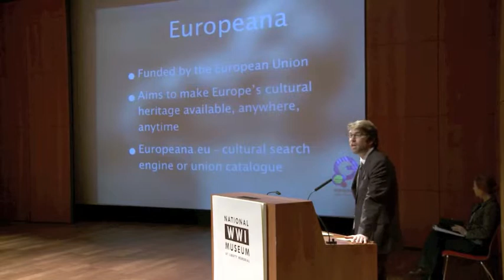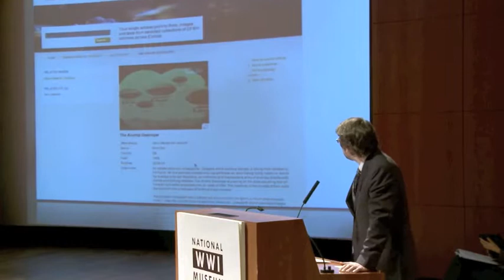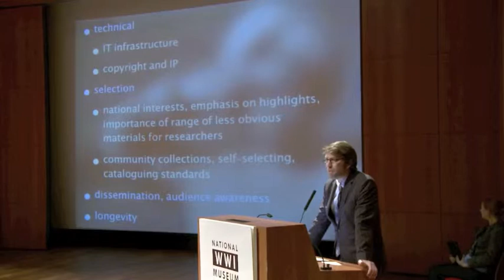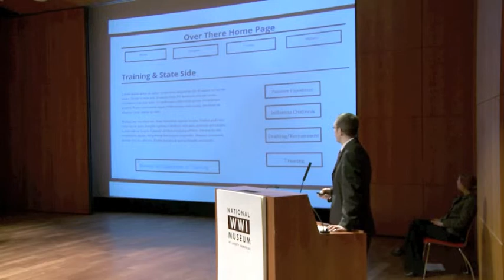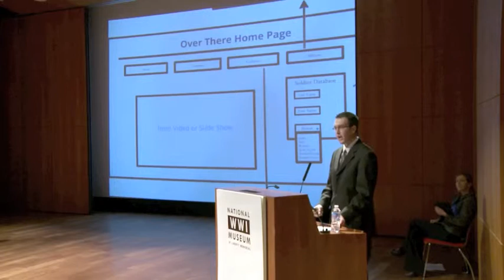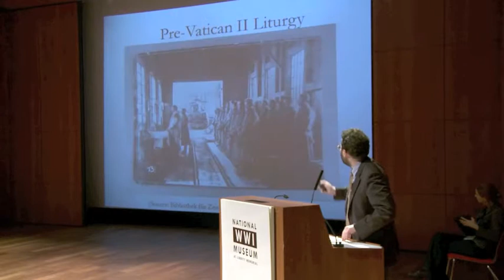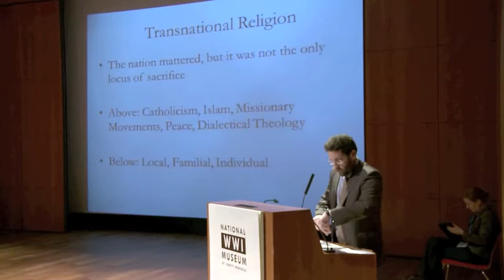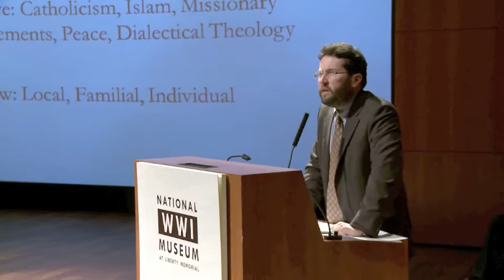Panel: Digital Commemoration - National World War I Museum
A panel discussion on Digital Commemoration of World War I held as part of the International Centennial Planning Conference at the National World War I Museum at Liberty Memorial, March 22-24, 2013.

Dr. Matthew Shaw, British Library
Brian Grubbs, Over There: Missouri and the Great War
Dr. Patrick Houlihan, University of Chicago

What does commemoration look like in a 21st century global community? This panel explores several projects under way that make use of digital technologies to commemorate the anniversary of World War I, drawing together records, objects and media at local, continental and international levels. Explore the assumptions, cultural politics and possibilities raised by our panelists.